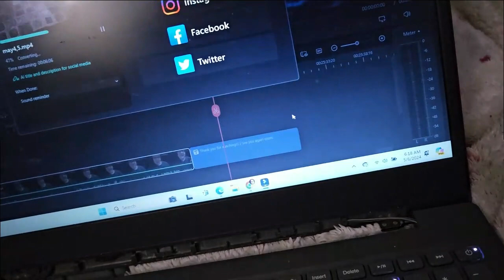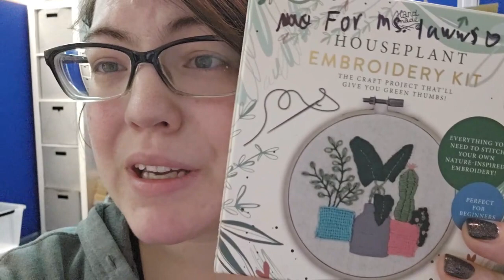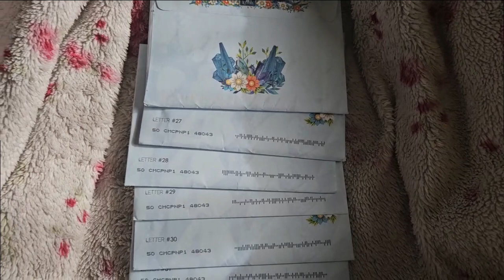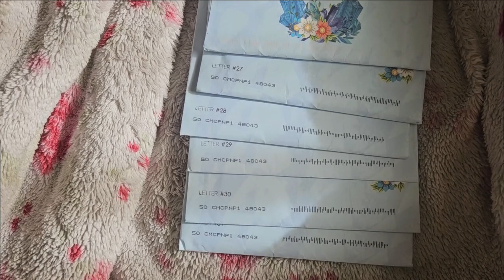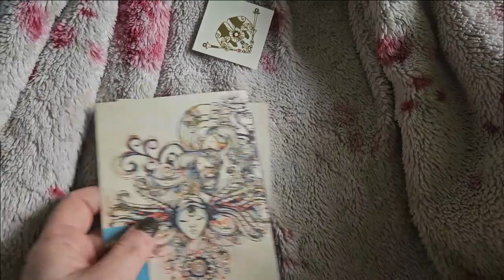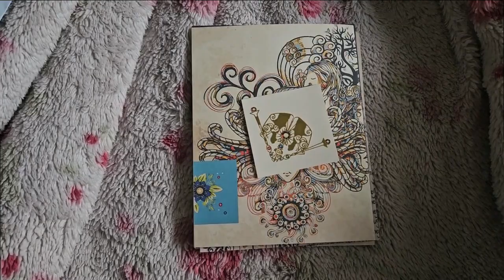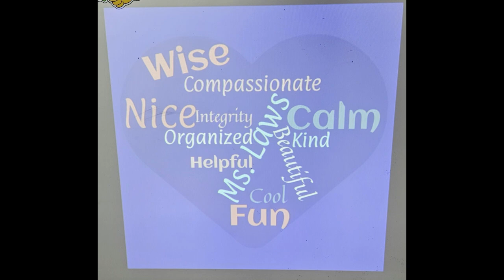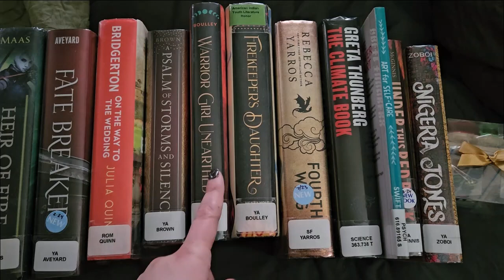May Days 2024 - Days 6-10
Teacher and Staff Appreciation Week!